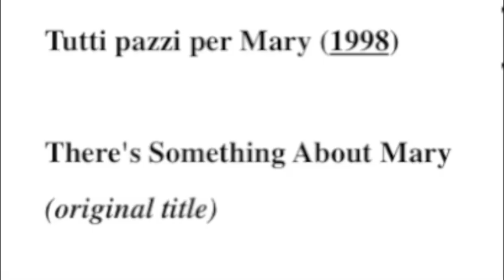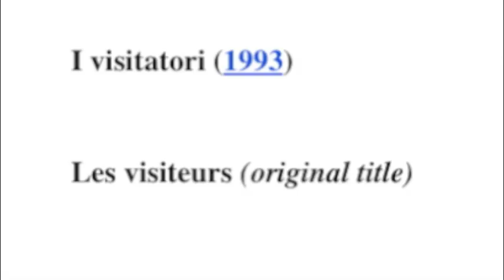Lista migliori film comici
Lista dei migliori film comici.